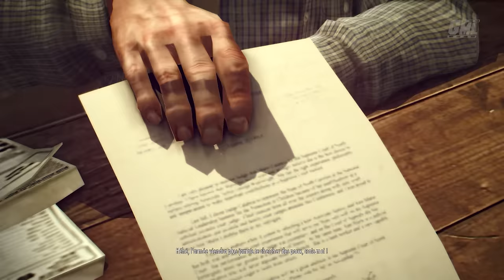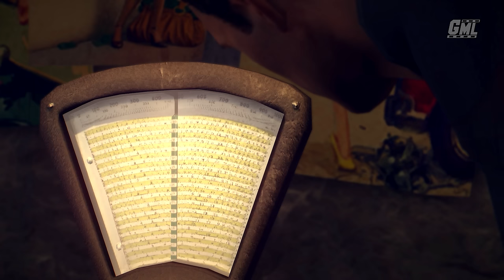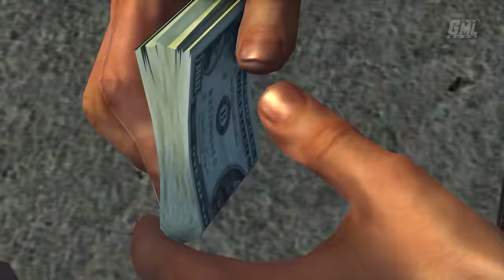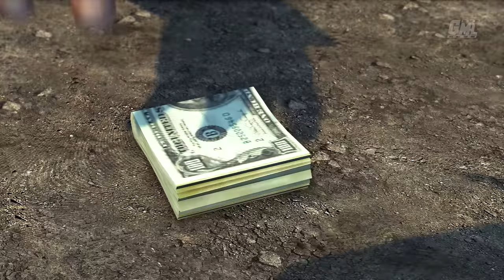MAFIA 2 Definitive Edition fr - FILM JEU COMPLET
Montage film complet en français du jeu Mafia 2 Definitive Edition. Résumé entier de l'histoire avec cinématiques et gameplay FR. Mission principale jusqu'à la fin en VF. Vidéo de Mafia 2 Remastered Film complet français en 1440p 60fps.

Merci à 2K et Minuit Douze pour la clé du jeu.

Éditeur : 2K
Développeur : Hangar 13, D3T
Sortie France : 19 mai 2020
Genre : TPS
Thèmes : Mafia Remake, Action, Animation

►Support : PC PS4 XBOX ONE
►Captures : PC
►Gameplay : Mhyre
►Montage Film : Game Movie Land~Mhyre